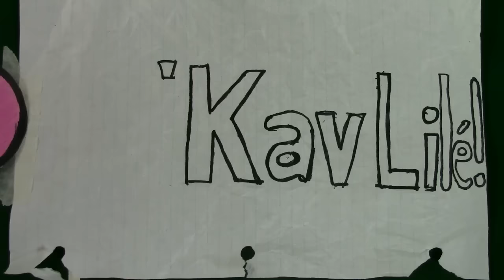t'Kav Lilé - L'Histoire de Pi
Aujourd'hui dans l'épisode 1 de t'Kav Lilé, on parle de L'Histoire de Pi, originalement connu sous le nom Life of Pi, par Yann Martel.